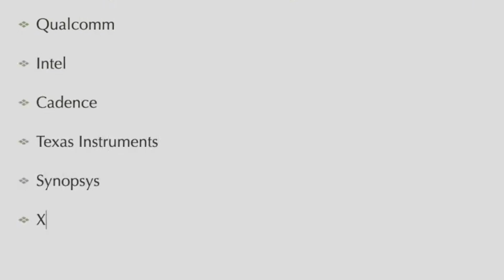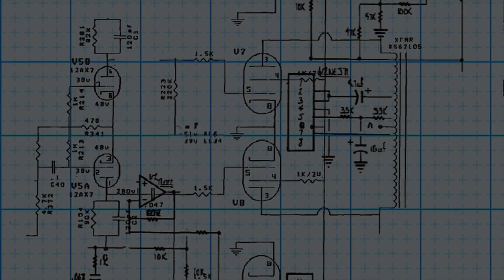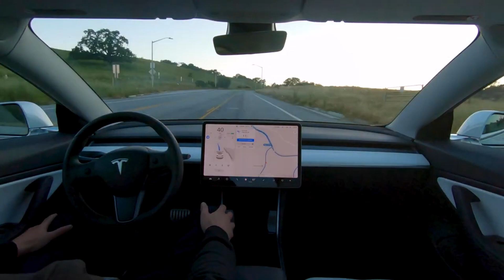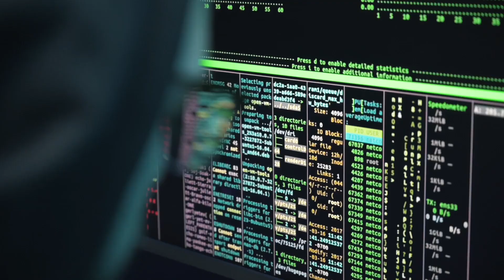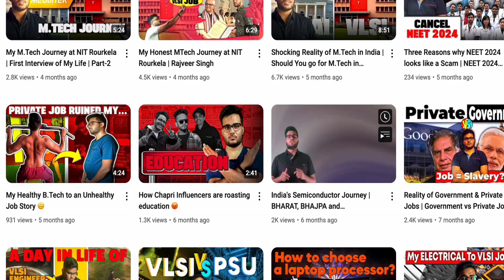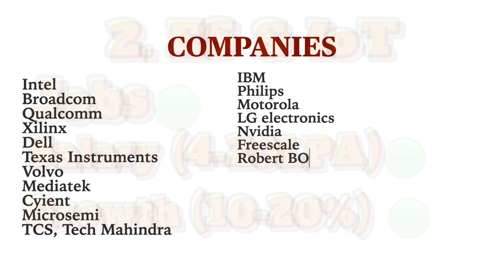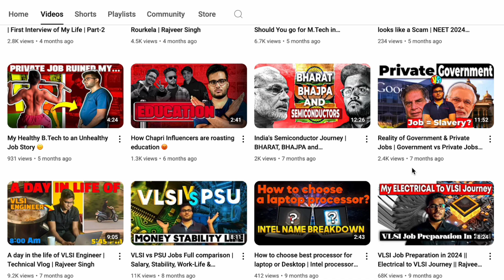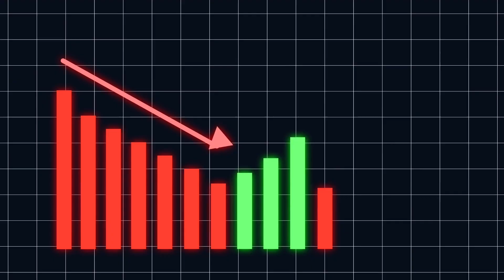Highest Paying Electronics Domain || ECE Jobs with High Salary and Growth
Hi This Video is to discuss about top paying core electronics domains. Numbers shared depends on your academic background and usually true for masses. If You are very much exceptional then you may surpass even highest range of CTC.